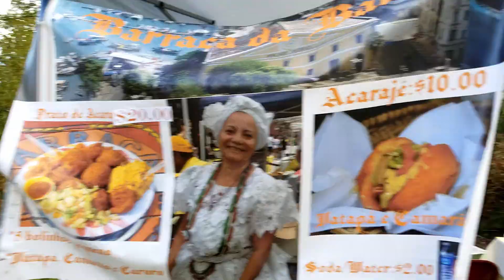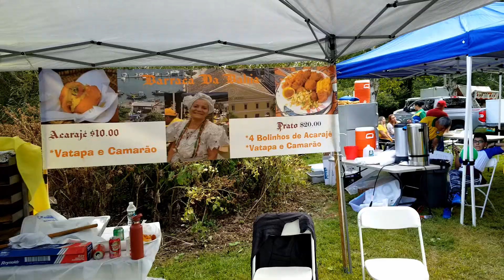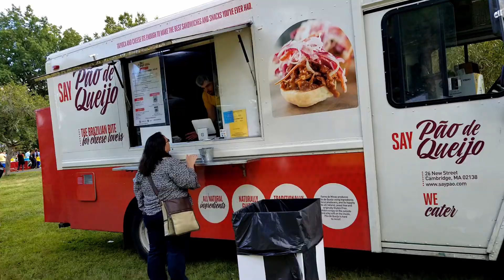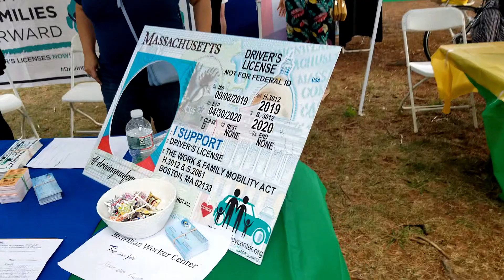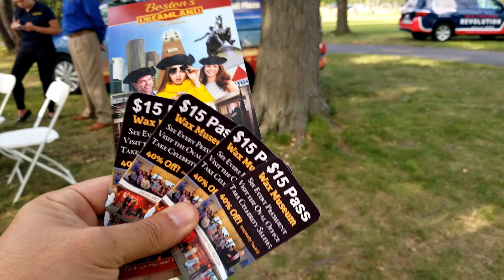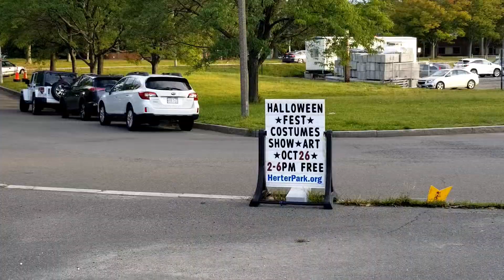FESTA BRASILEIRA EM BOSTON! MUITO TOP!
EDU - Nossa Vida em Boston USA
Vivendo nos USA com minhas 3 Princesas!!
Nesse vídeo, fomos passear na 24 Edição do Brazilian Festival Independence Day em Boston!

➡Infs sobre Consultoria e Help?
➡Estudar nos USA e Visto?
➡Parcerias?
Link abaixo para+Informações!
lnk.bio/SltR